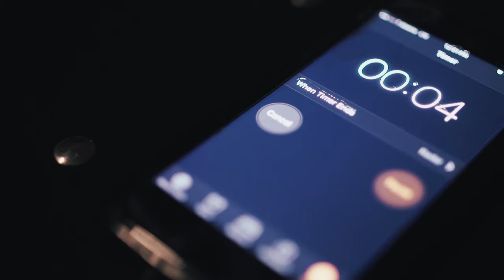60 Seconds - West Broward High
Short Film entitled "60 Seconds". Created by Christopher Perez from West Broward High. Starring Sebastian Ibarra.